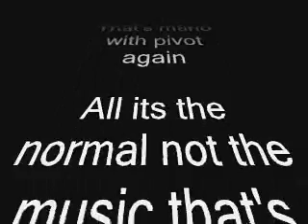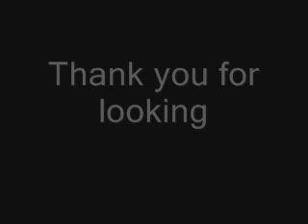Super Pivot Bros. Beta 2.0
Super pivot bros. new version